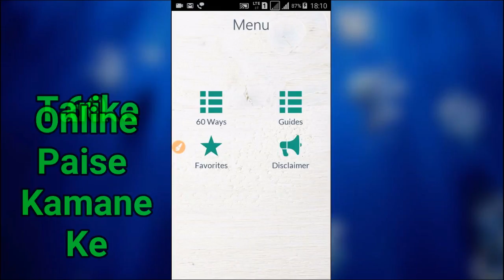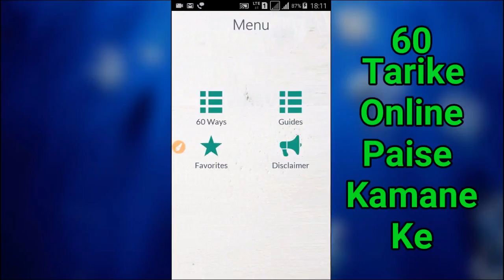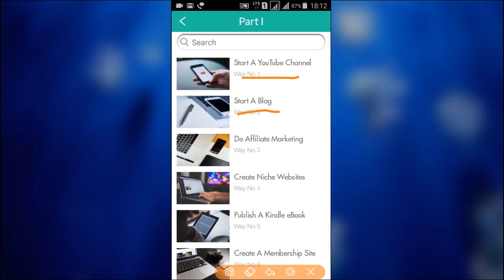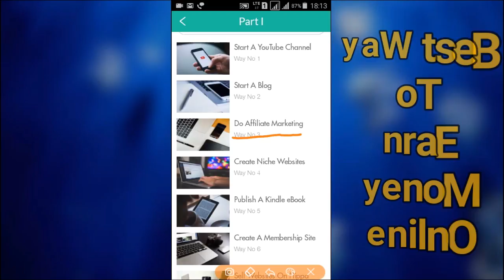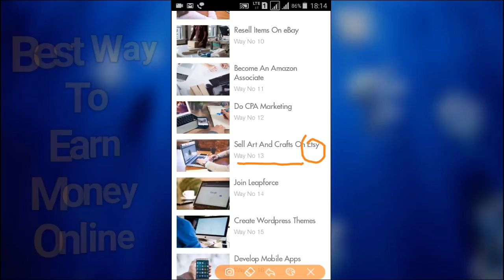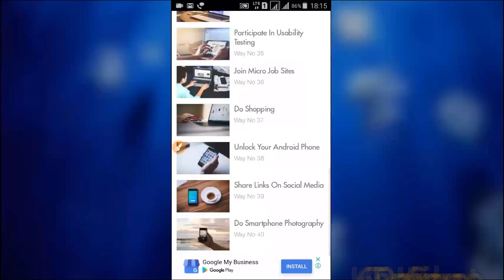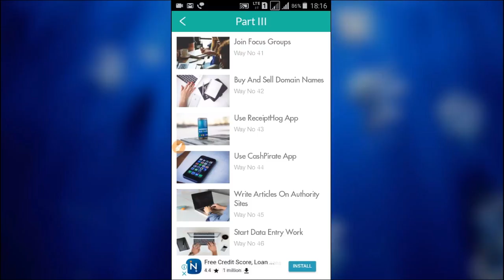बेस्ट तरीके घर बैठे Online पैसे कमाने के ! Many Ways To Earn Online ! Best Ideas to earn Online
Hello Friends

धन्यवाद